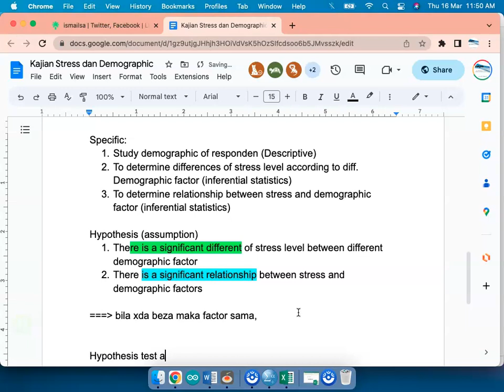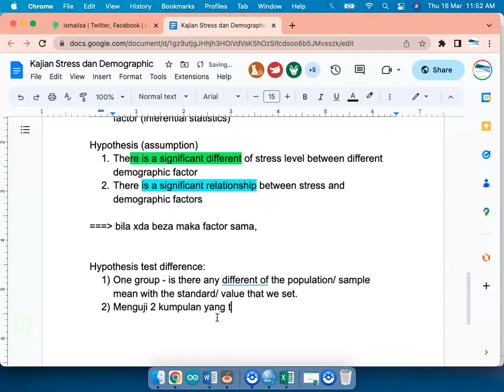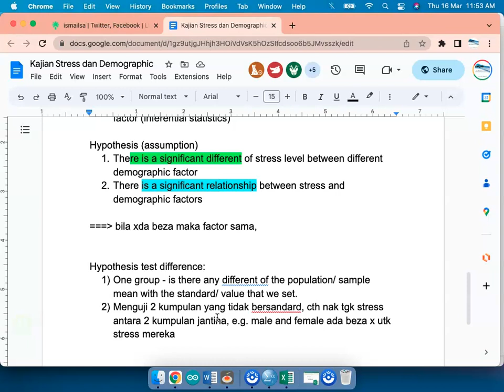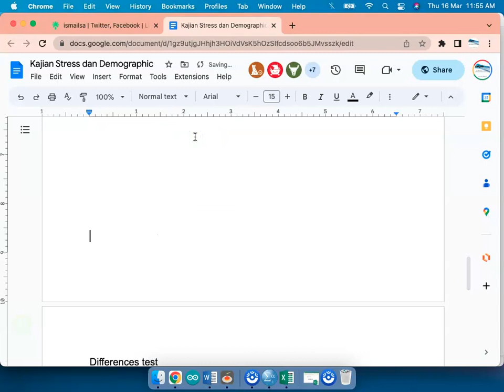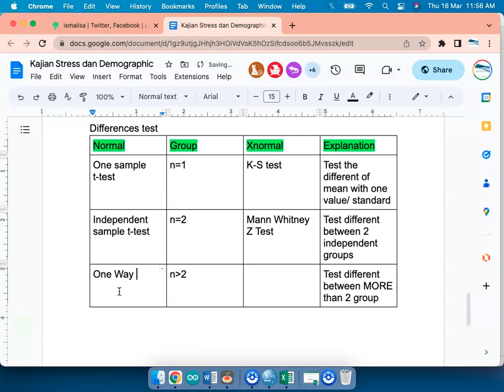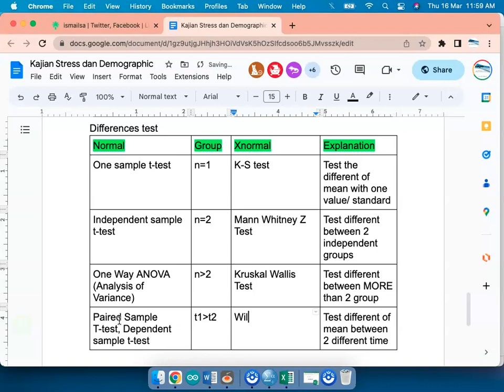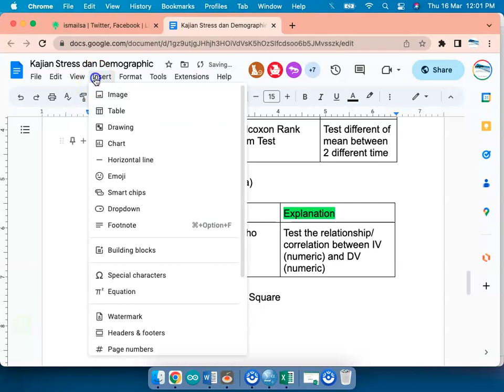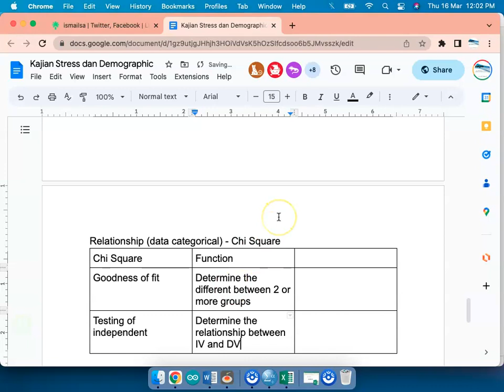T9: Hypothesis testing name, type and function - SPSS Data Analysis Workshop ILKKM Kuala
-Admin Kajidataonline-